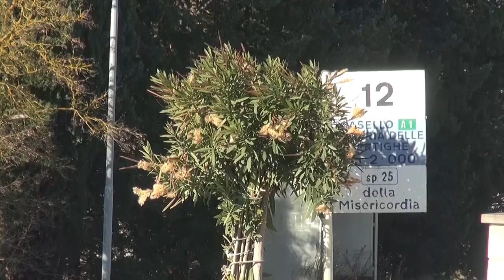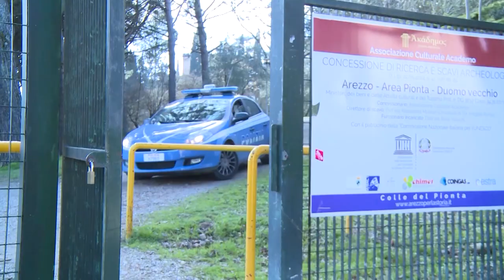Banda di ladri nelle case con il reddito di cittadinanza, due erano nella banda dei finti poliziotti